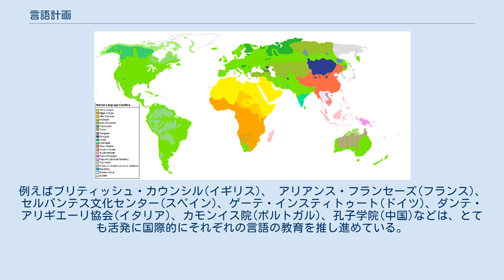言語計画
言語計画（げんごけいかく）とは、言語の獲得、構造、機能配分について他者の行動に影響を与えるための意図的な取り組みをさす。
一般的に、言語の用いられ方を変えるための目的、対象、戦略の開発を伴う。
政府レベルでは、言語計画は言語政策の形態をとる。
多くの国には、 言語計画政策の策定と実施を特に任されている言語統制機関がある。
 日本の場合、過去には国語審議会、現在は文化審議会国語分科会が言語計画の策定と実施に当たっている。
 「言語政策」という用語はしばしば第三世界の文脈と結び付けられ、近代化と国家建設の一部としての標準的国語を確立するための手段と見なされてきた。
実際には、言語政策は近代的現象でもなければ、第三世界に限定されたことでもない。
 言語計画は、必ずしも国家レベルで実施されるとは限らない。
民族的、宗教的な、または職業的なグループにより行われうる。
言語コミュニティが国境により分断されている場合には、言語政策は(政府または非政府レベルでの)一つ以上の国や国際的または地域的な団体や会議を巻き込みうる。
 国際SILは、(アメリカに本部がある)国際的組織であり、特に無文字言語の人々のための、世界中の少なからぬ言語計画に関わっている。
 言語計画は、下から来ることもある。
例えば、フェミニストの草の根グループが組織したアメリカにおける非性差別言語運動や、西アフリカにおけるンコ文字運動が挙げられる。
 言語計画は、3つの面に分けることができる。
 コーパス計画は、言語の形態に対する規範的な介入を指す。
これは、新しい単語や表現の創造、古い単語や表現の変更、代替的な形態の選択により達成される。
コーパス計画の目的は、新たな言語資源を開発することにある。
行政や教育などに必要な専門用語に満ちた、近代的な話題や会話の形態のためのコミュニケーションの手段として相応しいものにするためにである。
コーパス計画は、しばしば言語の標準化と関わりを持っており、ある言葉のコミュニティの話者や筆者を手引きするための規範的正書法や文法や辞書を含む。
言語純化主義や外来語排除の取り組み(固有語#言語純化運動と借用語論を参照)や、綴り字改革、新たな書記体系の導入(トルコ語の文字改革を参照)も、コーパス計画に属する。
以前無文字だった言語では、コーパス計画の第一歩は書記体系の開発である。
 位置づけ計画とは、ある言葉のコミュニティでの言語の機能や識字を配分するための意図的な取り組みを指す。
地位の選択や、特定の言語や変種を公用語や国語にすることなどを含む。
しばしば、ある言語や方言を威信ある方言に上昇させることを含む。
これによりは競合する方言は犠牲になりうる。
位置づけ計画は、しばしば新しい書記体系の創造の一部である。
位置づけ計画は、言語政策の最も議論になりやすい一面である。
(言語政策を参照) 言語習得計画は、国語であれ第二言語や外国語であれ、言語の学習と教授に関わる。
それを学ぶ機会やインセンティブを作ることによる、使用者数や言語やリテラシーの分配に影響する取り組みを含む。
このような取り組みは、同化政策や文化多元主義に基づくことがある。
言語習得計画は、言語普及と直接的に関係する。
言語習得計画は通常、国家政府、地域政府、または地方自治体や組織の役割である。
例えばブリティッシュ・カウンシル(イギリス)、 アリアンス・フランセーズ(フランス)、セルバンテス文化センター(スペイン)、ゲーテ・インスティトゥート(ドイツ)、ダンテ・アリギエーリ協会(イタリア)、カモンイス院(ポルトガル)、孔子学院(中国)などは、とても活発に国際的にそれぞれの言語の教育を推し進めている。